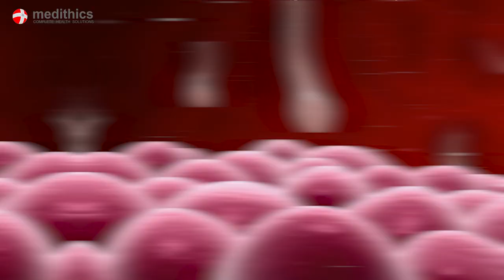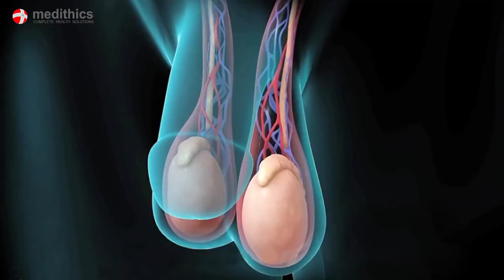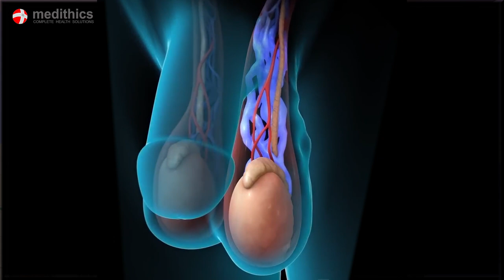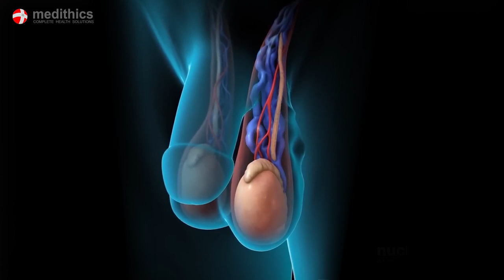Everything About Varicocele and Its Treatments | Dr. Sudarshan Kanti Baishya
In today's episode, know about varicocele and its treatments from the top urologist, Dr. Sudarshan Kanti Baishya at Medithics.

Medithics is a super specialty doctor clinic, it’s located in Mukundupur Kolkata. Medithics provides you best health care solution with the best and reasonable price.

In Medithics you will meet Kolkata’s best urologist Dr.Sudarshan Kanti Baishya.

📍 Mukundapur, Kolkata-700099